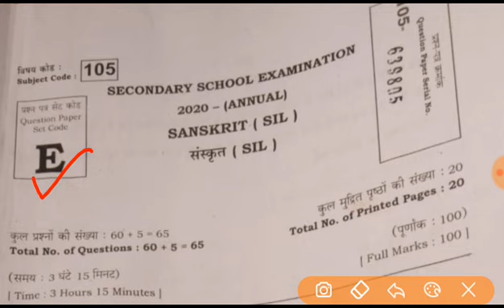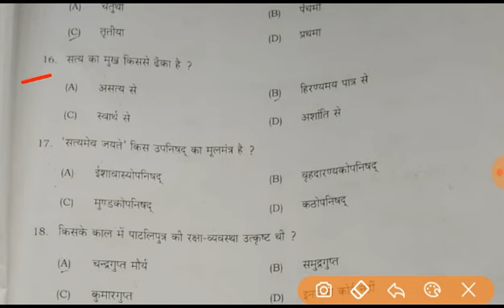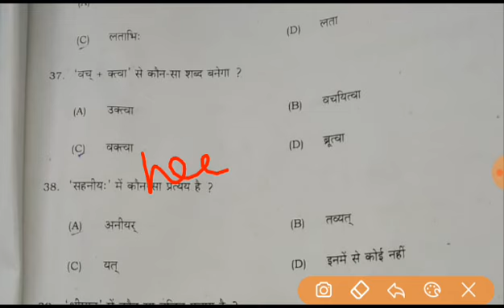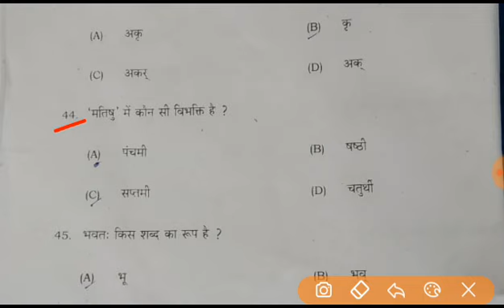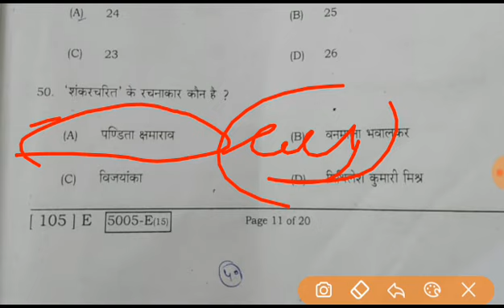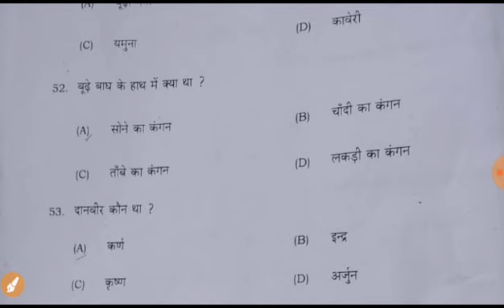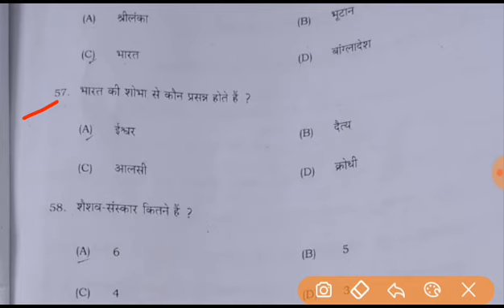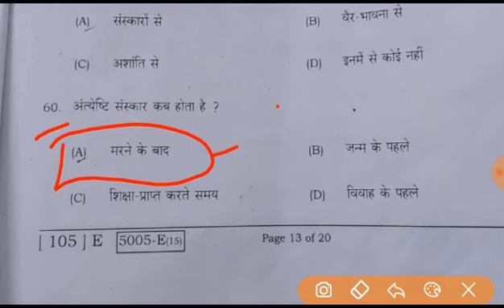Bihar Board 10th sanskrit (first sitting)Answer key 2020||10th Sanskrit objective solution 2020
Bihar Board (1st sitting ) sanskrit Answer key 2020 | बिहार बोर्ड गणित OBJECTIVE 2020 का उत्तर | 21 फरवरी 2020 | aryan online classes

Doston agar aap log is bar Matric Pariksha 2020 Bihar board se Diye hain aur aap ka exam first sitting mein hai to aap apna Insan Mila Lijiye ki aap apne exam Mein Kitna Sahi Sahi objective ko Sahi Kiya Hain , doston aapko Yahan per pura objective question ka answer Sahi Sahi Diya hua hai to aap log Apna objective Mila Lijiye

10th sanskrit first setting  answer key 2020
Class 10th sanskrit 1st objective solution 2020
10th1st objective solution 2020
10th sanskrit answer key 2020
10th sanskrit answer key 2020
10th first sitting answer key 2020
10th first sitting 1st sanskrit answer key 2020
10th sanskrit first sitting sanskrit objective solution 2020
Class 10th 1st sitting sanskrit answer key 2020
Bihar board 10th exam 2020 sanskrit 1st answer key 2020
10th sanskrit objective answer key 2020
10th sanskrit answer key 2020
10th first setting exam sanskrit answer key 2020
10th first setting  sanskrit answer key 2020
10th bihar board exam 2020
10th bihar board exam 2020

Bihar board first sitting ka answer ki sanskrit ka hundred percent Sahi , Bihar board first sitting ka answer ki sanskrit ka , 18 February today answer key 2020 sanskrit , sanskrit ka answer key Bihar board Matric Pariksha 2020 Ke Liye , Bihar board ka answer key sanskrit ka

Bihar board First sitting Answer key 2020 | बिहार बोर्ड मैट्रिक परीक्षा 2020 मैथ  फर्स्ट सिटिंग का ऑब्जेक्टिव का उत्तर
बिहार बोर्ड मैथ ऑब्जेक्टिव का उत्तर फर्स्ट सीटिंग 18 फरवरी 2020 ,बिहार बोर्ड मैट्रिक परीक्षा 2020 फर्स्ट सिटिंग का ऑब्जेक्टिव का आंसर विज्ञान का 2020  फरवरी 2020 ,

Bihar Board sanskrit 1st Sitting Answer key 2020 SET - A
Bihar Board sanskrit 1st Sitting Answer key 2020 SET - B
Bihar Board sanskrit 1st Sitting Answer key 2020 SET - C
Bihar Board sanskrit 1st Sitting Answer key 2020 SET - D
Bihar Board sanskrit 1st Sitting Answer key 2020 SET - E
Bihar Board sanskrit 1st Sitting Answer key 2020 SET - F
Bihar Board sanskrit 1st Sitting Answer key 2020 SET - G
Bihar Board sanskrit 1st Sitting Answer key 2020 SET - H
Bihar Board sanskrit 1st Sitting Answer key 2020 SET - I
Bihar Board sanskrit 1st Sitting Answer key 2020 SET - J